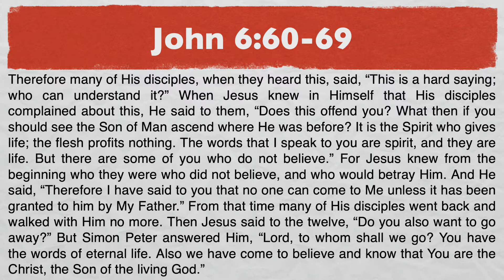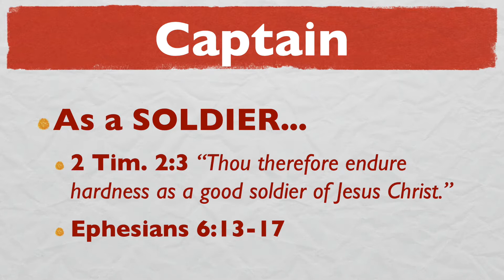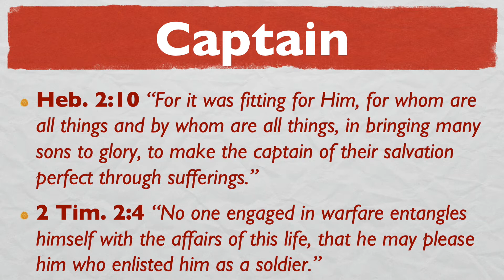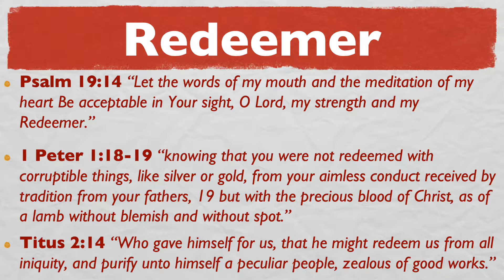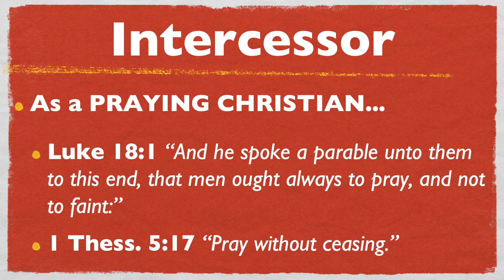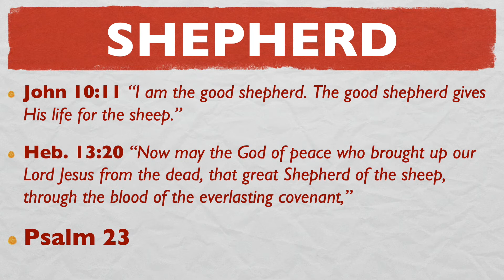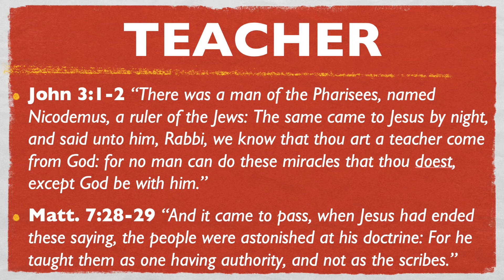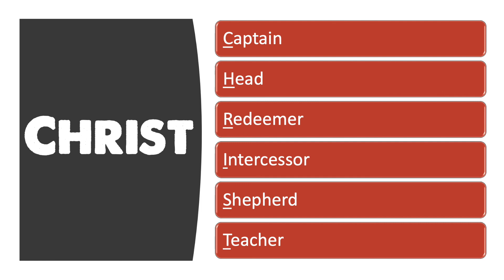To Whom Shall We Go? by Wayne Rodgers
John 6:60-69 To Whom Shall We Go?